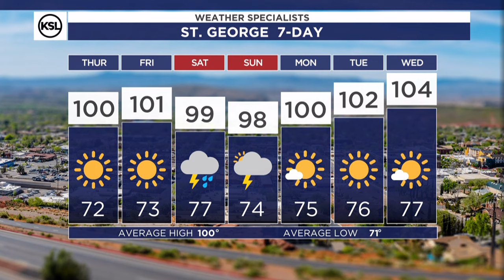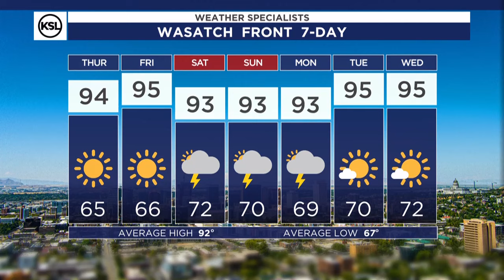Afternoon weather forecast Aug. 14, 2024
The last bit of rain showers have passed over northern Utah and are now into the Uintas and beyond.